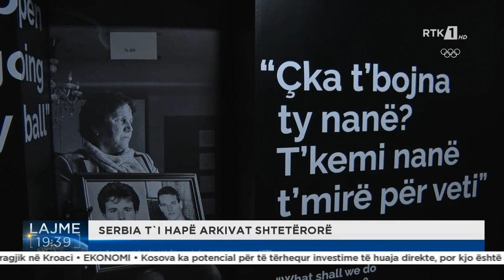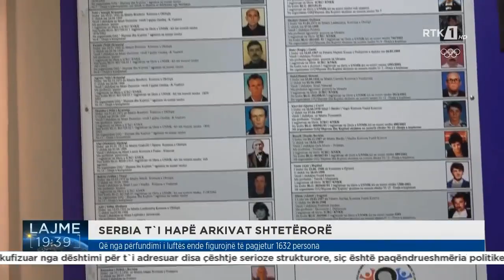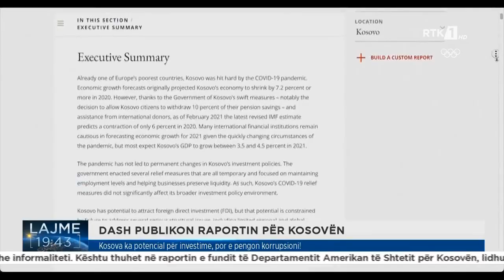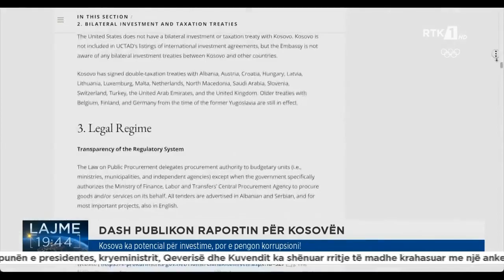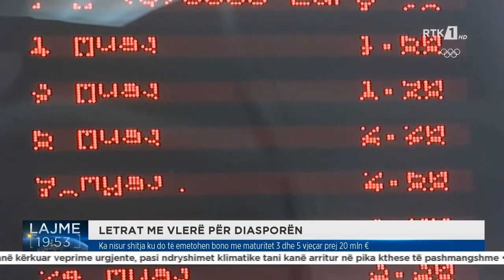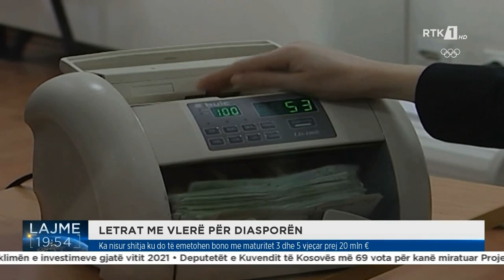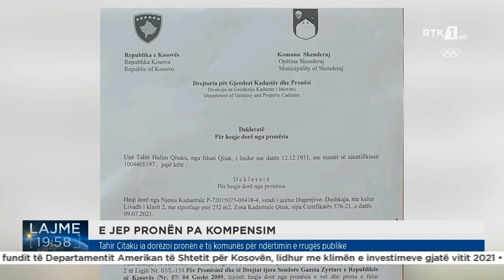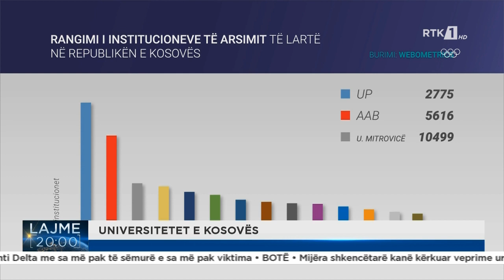LAJMET QENDRORE 28.07.2021